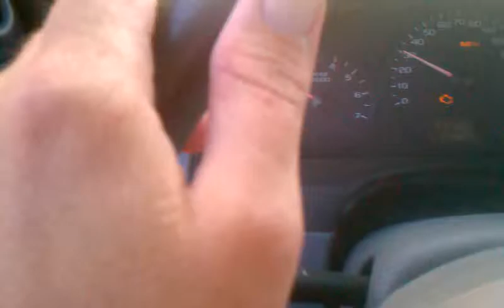Field fire Millington